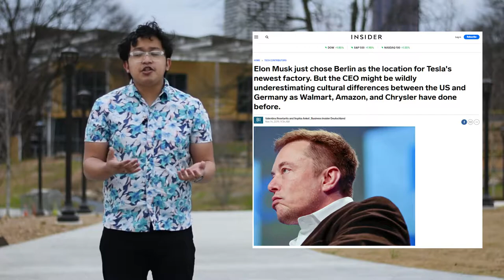How to Grow into a Global Pro Second Place Video-Jason Sodikin, Georgia Tech